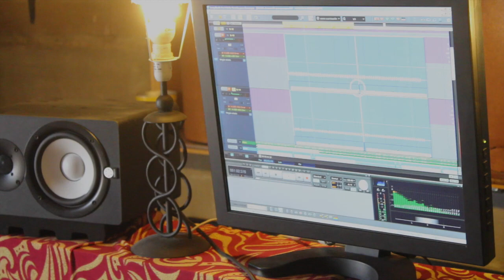Xarxa - Nou disc 2014 - Promo 1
Darrere aquest vídeo no hi ha el treballl habitual de Jaume Blàzquez. Pere Joan Company i Francesc Aparicio ens feim responsables del pèssim enregistrament i muntatge.